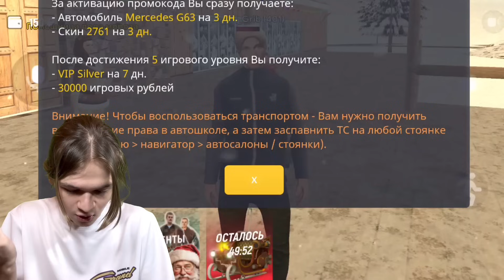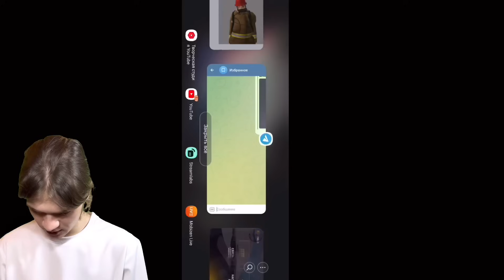ПОЛУЧИЛ СНЕГОХОД! ЗИМНЕЕ ОБНОВЛЕНИЕ НА GRAND MOBILE - обзор и прохождение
Гранд мобайл. В гранд мобайл обновление. Добавили гранд мобайл лабиринт, гранд мобайл квесты. Пройдём гранд мобайл путь бомжа, гранд мобайл казино. Обзор гранд мобайл зимнее обновление.

Мой канал по СТРИМАМ - @MATTEWKARstream

Мой канал по ШОРТС - @MATTEWKARshorts

Мой ЛАЙВ канал - @MATTEWKARlive

00:00-00:37 Обновление Гранд Мобайл
00:37-06:44 Прохождение квестов Гранд Мобайл
06:44-07:42 Розыгрыш Гранд Мобайл
07:42-10:02 Прохождение квестов Grand Mobile
10:02-10:52 Фарм конфет Гранд Мобайл
10:52-12:14 Снегоход Гранд Мобайл
12:14-12:43 Гранд Мобайл донат